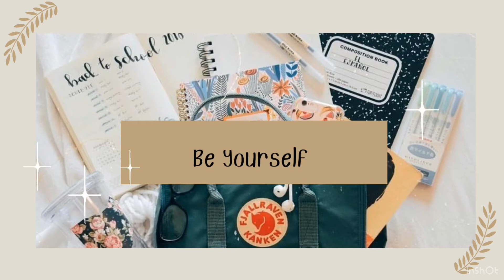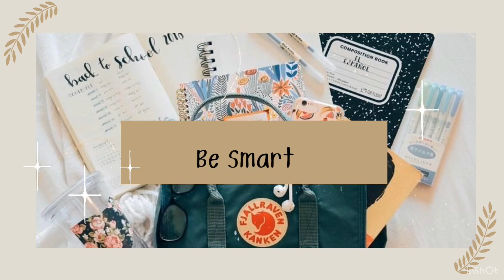How to become popular at school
Hey friends!

Be free to give ideas for future videos in comment section